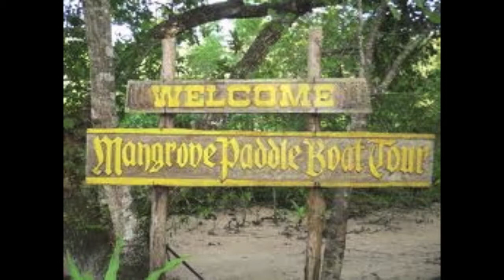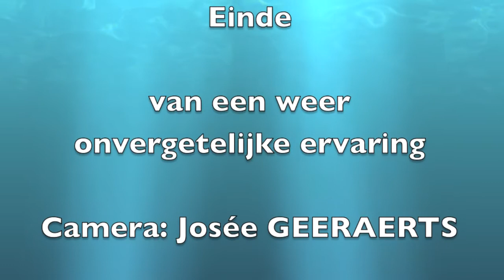Mangrove Lady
Het hoogtepunt is wel als ze begint te zingen